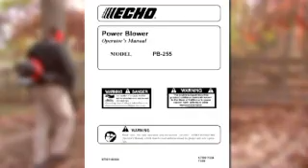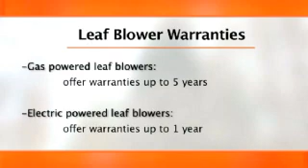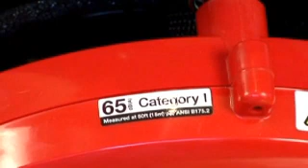ECHO Blowers How to Select a Blower Product Knowledge Video